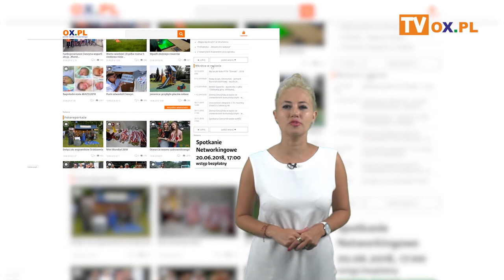Portal OX.pl Polecamy! 13.06.2019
┌ Rozwiń Opis

XXIX Święto Trzech Braci

III Turniej Golfowy Święta Trzech Braci

Koncert „Hity dla Ciebie”

Gimart Festival w Ustroniu

XVIII Rodzinna Spartakiada Sołectw Gminy Skoczów

Bieg z mapą w Cieszynie

Festyn kóniakowianów